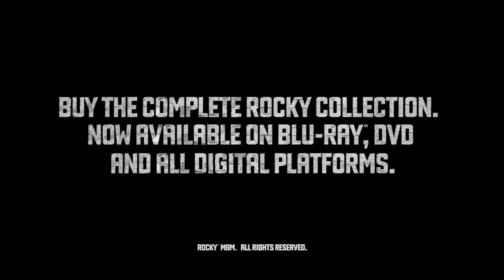Creed - Ryan Coogler's Vision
From Metro-Goldwyn-Mayer Pictures, Warner Bros. Pictures and New Line Cinema comes award-winning filmmaker Ryan Coogler’s “Creed.” The film explores a new chapter in the “Rocky” story and stars Academy Award nominee Sylvester Stallone in his iconic role. The film also reunites Coogler with his “Fruitvale Station” star Michael B. Jordan as the son of Apollo Creed.

Adonis Johnson (Jordan) never knew his famous father, world heavyweight champion Apollo Creed, who died before he was born. Still, there’s no denying that boxing is in his blood, so Adonis heads to Philadelphia, the site of Apollo Creed’s legendary match with a tough upstart named Rocky Balboa.

Once in the City of Brotherly Love, Adonis tracks Rocky (Stallone) down and asks him to be his trainer. Despite his insistence that he is out of the fight game for good, Rocky sees in Adonis the strength and determination he had known in Apollo—the fierce rival who became his closest friend. Agreeing to take him on, Rocky trains the young fighter, even as the former champ is battling an opponent more deadly than any he faced in the ring.

With Rocky in his corner, it isn’t long before Adonis gets his own shot at the title…but can he develop not only the drive but also the heart of a true fighter, in time to get into the ring?

“Creed” also stars Tessa Thompson (“Selma,” “Dear White People”) as Bianca, a local singer-songwriter who becomes involved with Adonis; Phylicia Rashad (Lifetime’s “Steel Magnolias”) as Mary Anne Creed, Apollo’s widow; and English pro boxer and former three-time ABA Heavyweight Champion Anthony Bellew as boxing champ “Pretty” Ricky Conlan.

Coogler directs from a screenplay he wrote with Aaron Covington, based on characters from the “Rocky” series written by Sylvester Stallone. The film is being produced by Robert Chartoff, Irwin Winkler, Charles Winkler, William Chartoff, David Winkler, Kevin King Templeton and Sylvester Stallone, with Nicholas Stern executive producing.

Joining Coogler behind the scenes are director of photography Maryse Alberti (“The Wrestler”) and costume designers Antoinette Messam (“Orphan”) and Emma Potts (“127 Hours”), as well as his “Fruitvale Station” team: editors Michael P. Shawver and Claudia Castello; production designer Hannah Beachler; and composer Ludwig Göransson.

Metro-Goldwyn-Mayer Pictures and Warner Bros. Pictures present, in association with New Line Cinema, a Chartoff Winkler Production, “Creed.”   this  November 27th, 2015, the film will be distributed worldwide by Warner Bros. Pictures, a Warner Bros. Entertainment Company, with select international territories as well as all television distribution being handled by MGM.